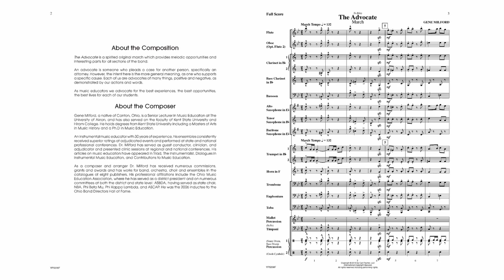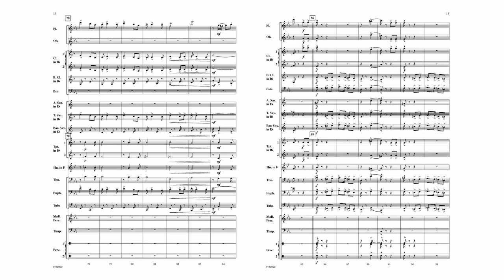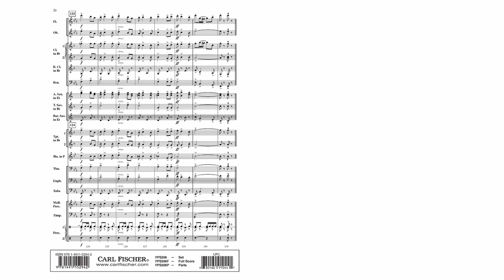The Advocate (YPS206) by Gene Milford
Grade 2

The Advocate is a spirited march that provides melodic opportunities and interesting parts for all sections of the band. Written in standard American march form and style, this original tune is reminiscent of the great marches of Fillmore or King and is perfect for any festival performance.